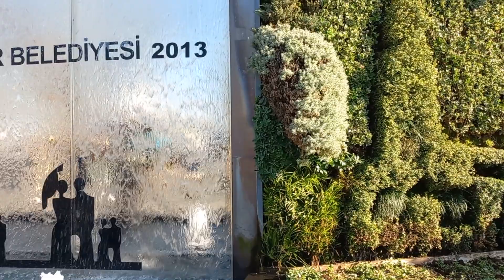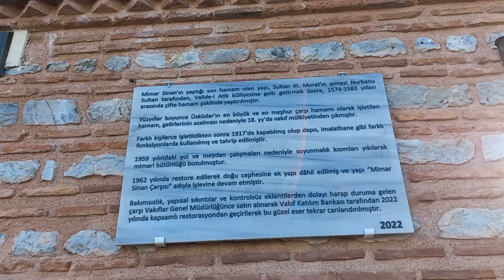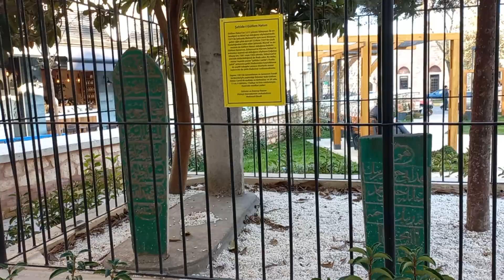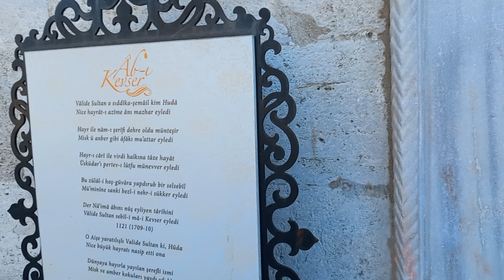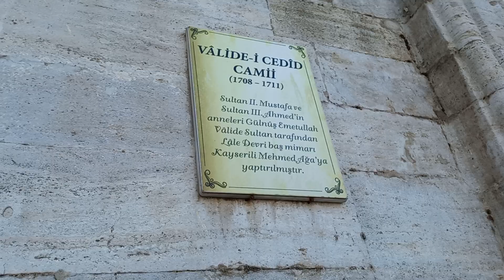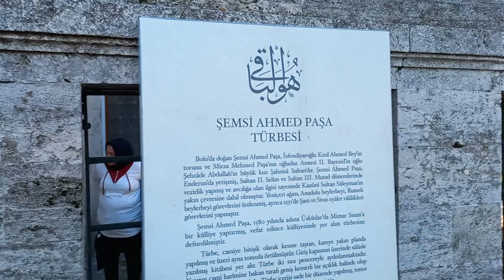Üsküdar Sahil - 2 İSTANBUL 🇹🇷 TURKEY 🇹🇷